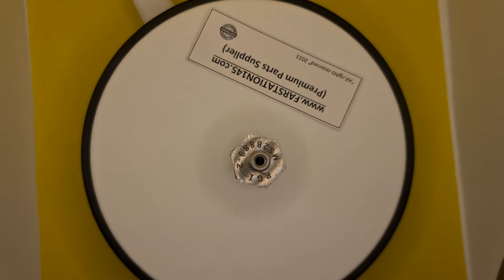MS28889-2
Strategic Military @ Civilian Spare Parts and Services Supplier